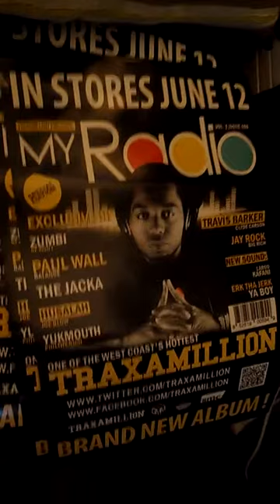Jblakkslapps,traxamillion,stagg in the lab clown